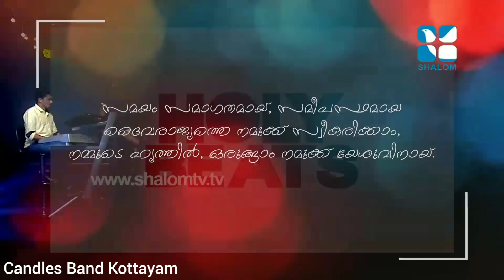Yeshu Manavalan Namme | യേശു മണവാളൻ നമ്മെ | CandlesBandCBK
മനോഹരമായ ഈ ഗാനം  ഒരുക്കുന്നു
Candles Band.
കേള്‍ക്കാം ..ഷെയര്‍ ചെയ്യാം
കൂടുതല്‍ പ്രോഗ്രാമുകള്‍ ലഭിക്കുവാന്‍ ഈ ചാനൽ സബ്സ്ക്രൈബ് ചെയ്യുക.

Kottayam
Kozhikode